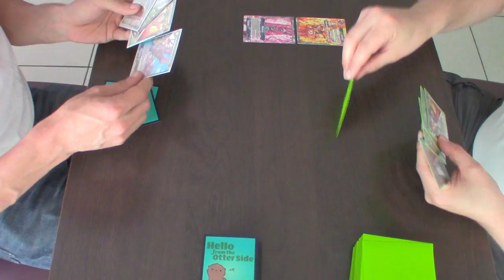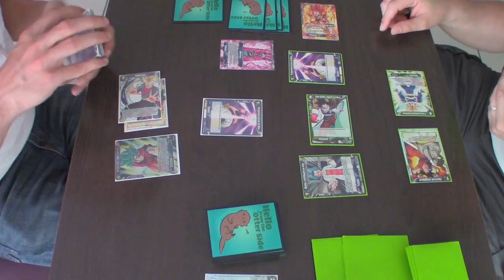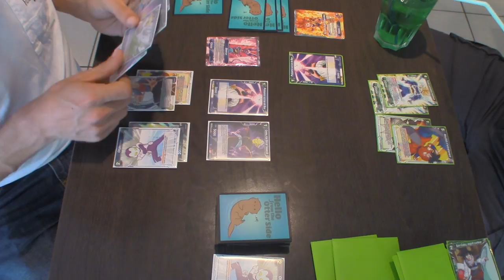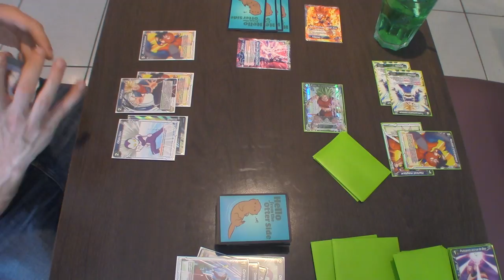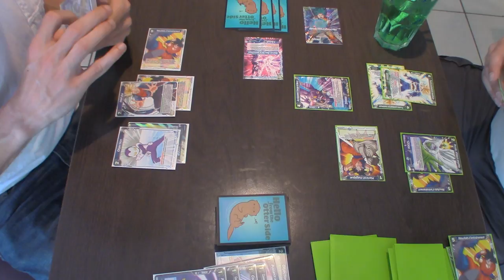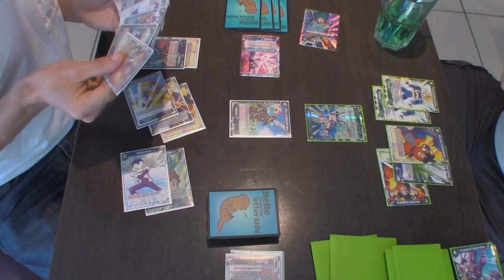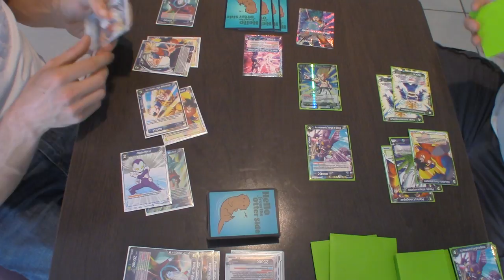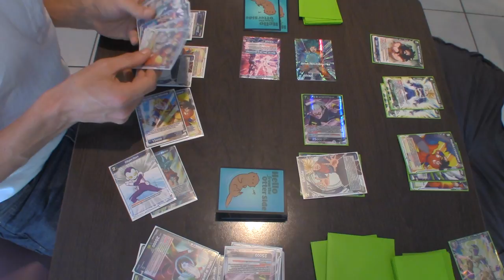26 mai 4.2 Match Dragon Ball Super Card Game